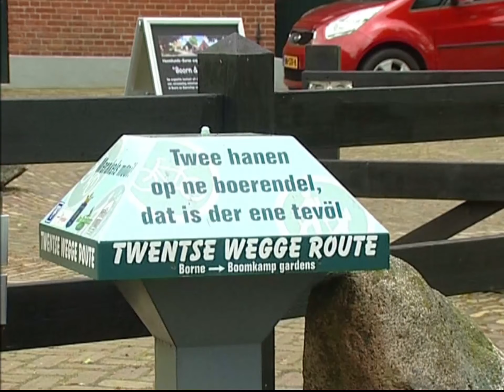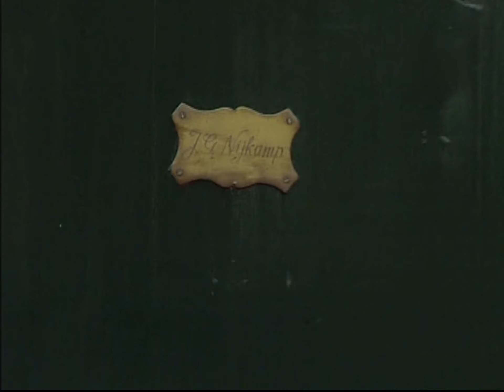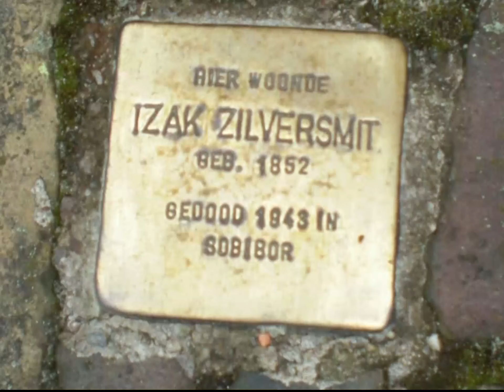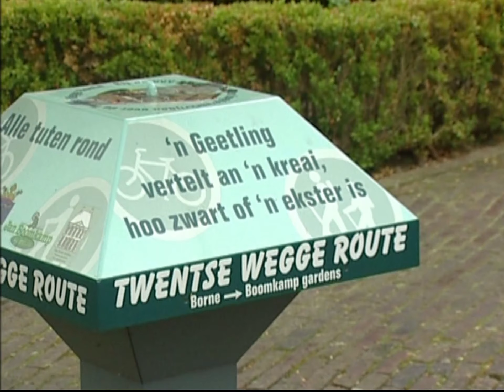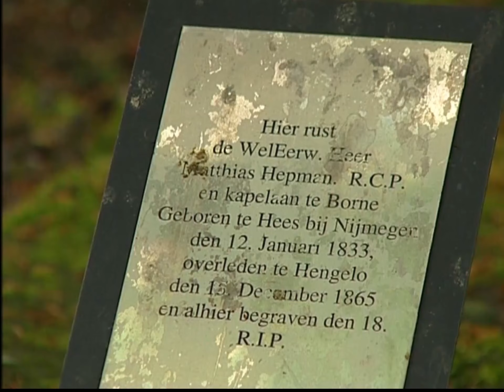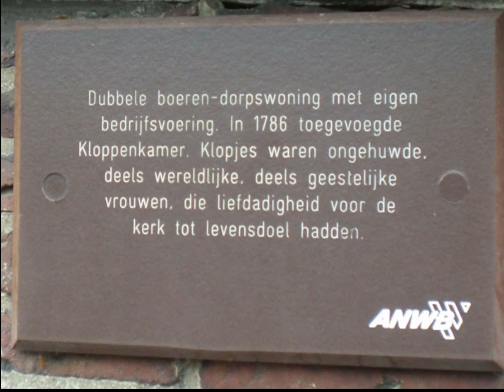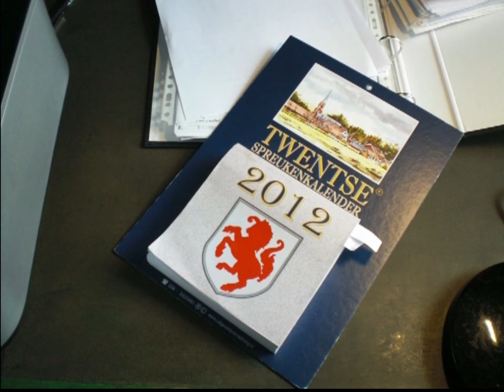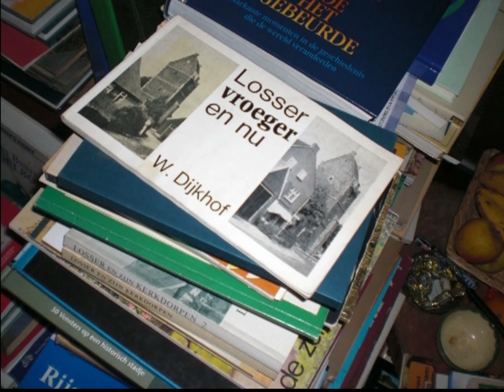Op bezoek bij Gé Nijkamp in Borne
Ditmaal een film uit ons archief.
In 2012 ging een ploeg van de ZSOM Omroep Groenlo op bezoek bij Gé Nijkamp in Borne.
Gé Nijkamp is een veelzijdig persoon die veel op heeft met de Saksische taal en bekend is van de Twentse spreukenkalender. Daarnaast weet hij veel over de historie van (oud) Borne. Hij is daarnaast spreker, schrijver, dichter en verzamelaar van boeken.